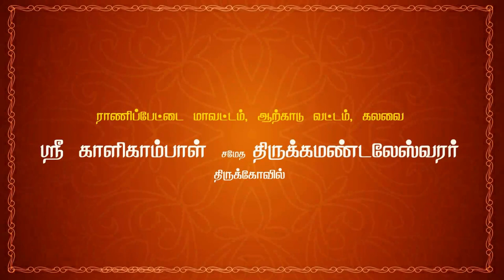15 சகாதேவன் வருகை | கிருஷ்ணன் தூது தெருக்கூத்து | 64tamil.com | 64தமிழ்.காம்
பகுதி 15 சகாதேவன் வருகை

நவராத்திரி விழா
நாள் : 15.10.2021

வழங்கும்
தெருகூத்து

நடிகர்கள் :

கட்டியக்காரன்
& சகாதேவன்  :  A. சுரேஷ் - பொக்கசமுத்திரம்
தர்மர்   :  D. பிச்சாண்டி - அக்கூர்
பீமன் & சகுனி  :  K. மகேஸ்வரன் - பொன்னாமங்கலம்
அர்ஜுனன்  :  K. சின்ராசு - பசும்பொன் நகர்
திரௌபதி
& விதுலன்  : B. வேலாயுதம் - சித்தாத்தூர்
நகுலன்             : V. புருசோத்தமன் - நெல்லி கிராமம்
கிருஷ்ணர்  : B. சரவணன் - கலவை அகரம்
துரியோதனன்  : V. கமலக்கண்ணன் - கீழ்புதுப்பாக்கம்

தொடர்புக்கு :
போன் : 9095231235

Navarathri Vizha
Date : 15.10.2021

Presents
"KRISHNAN THOOTHU (a) DHURIYAN VAATHU
 Therukoothu

 tamil therukoothu,
therukoothu,

krishnan thoothu,
kanna thoothu poda,
krishnan thuthu,
varuvai kanna,
bharatha koothu krishnan thoothu,
krishnar thoothu,
shri krishnan thoothu
krishnan thudhu therukoothu,
lord krishna,
duryodhana death,
duryodhanan story,
duryodhanan tamil,
duryodhana crises,
duryodhanan heaven,
duryodhana life,
duryodhana tamil,
duryodhanan varalaru,